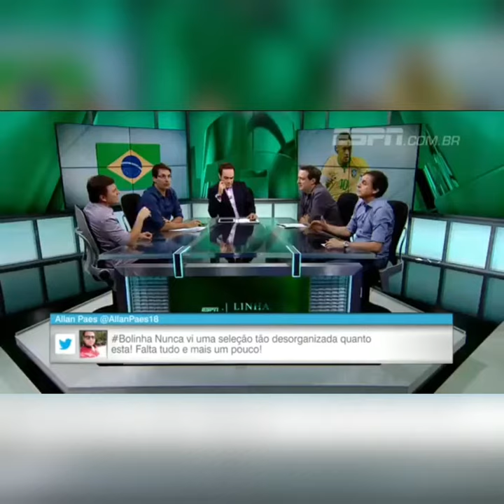Mauro Cezar questiona o nível técnico do futebol feminino